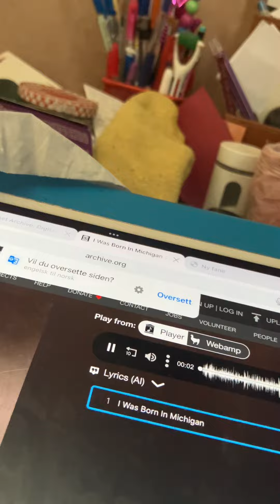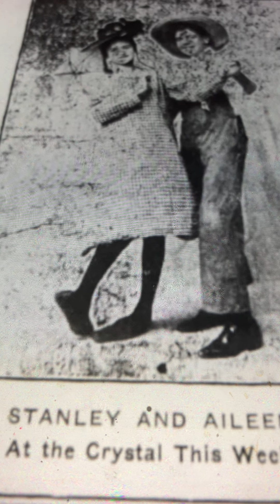I was born in Michigan Aileen Stanley 1921